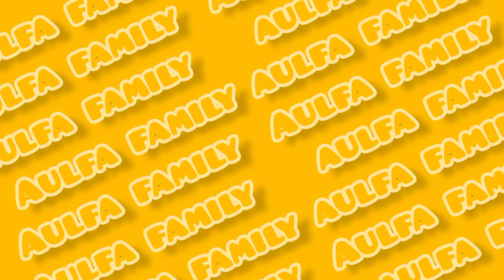CARA PEGGUNAAN MIC K9 - INDOOR DAN OUTDOOR - REVIEW MIC K9 KUALITAS AUDIO BAIK COCOK UNTUK PEMULA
Assalamualaikum guys.
kembali lagi di channel Aulfa Family

channel ini berisikan kegiatan harian keluarga Aulfa, dari vlog, memasak, mukbang, traveling, edukasi, atau permainan, sebagai dokumentasi keluarga dan juga media hiburan bagi yang nonton.

semoga channel ini bisa memberikan edukasi bagi para penonton atau pun hanya sekedar hiburan.